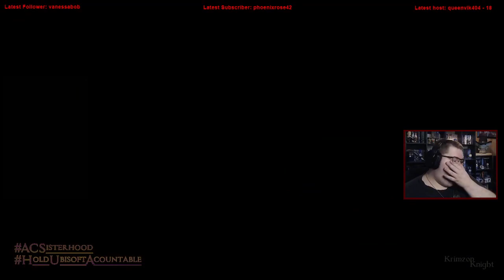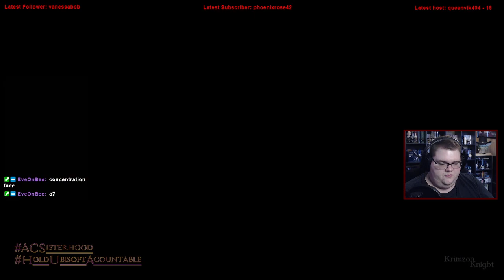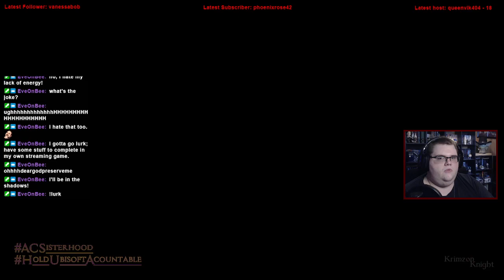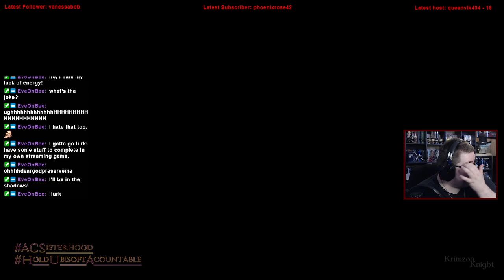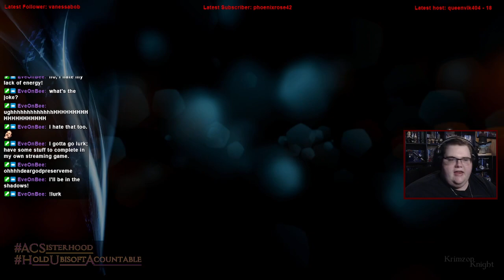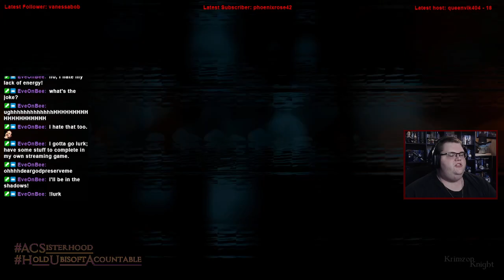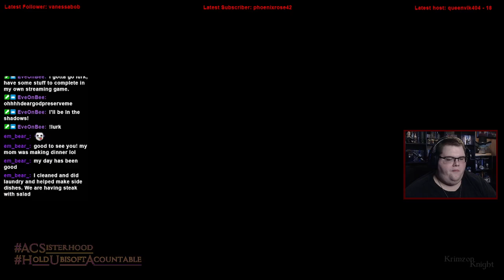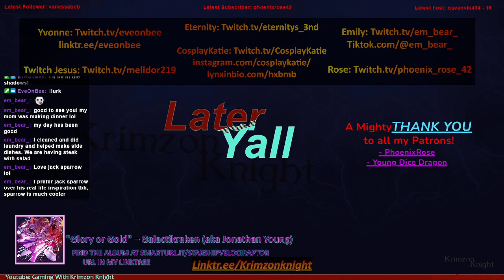Krimzon Plays | Assassin’s Creed Liberation: Episode 3 – Who in here wanna start a riot?